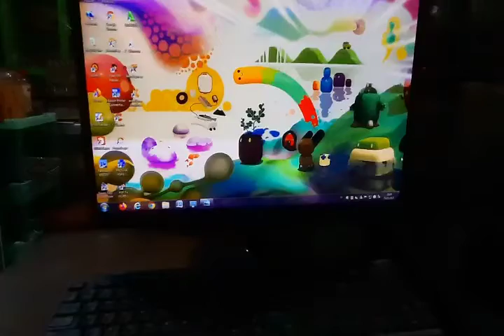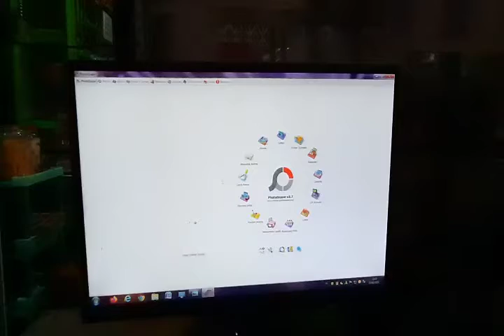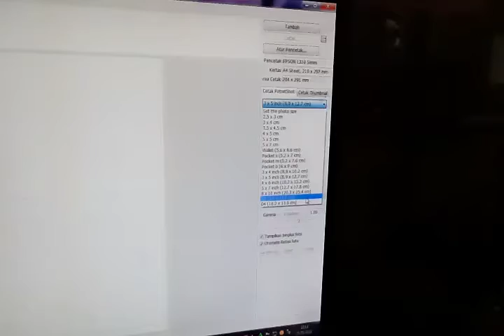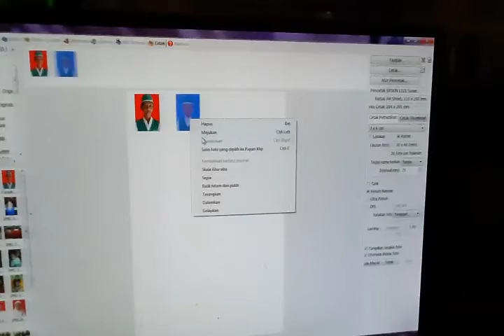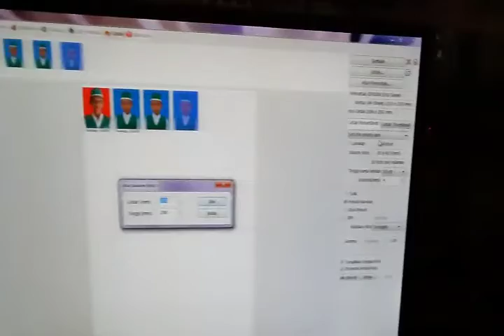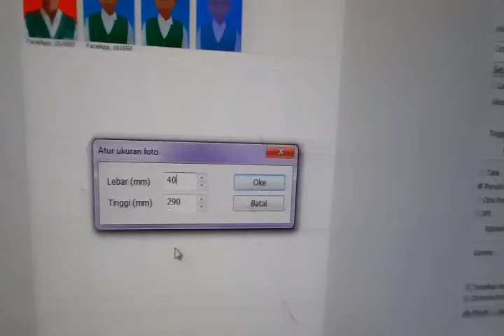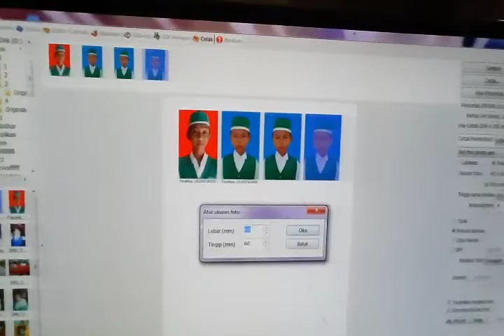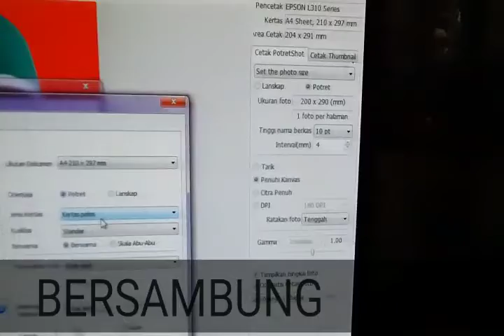CARA MUDAH MENGATUR UKURAN FOTO YANG INGIN DI CETAK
Kali ini kita akan sharing cara mudah mengatur ukuran foto bagi anda yg ingin mencetak foto dalam ukuran tertentu terutama yg ingin mencetak ukuran phasphoto atau 3x4 atsu ukuran yang anda inginkan